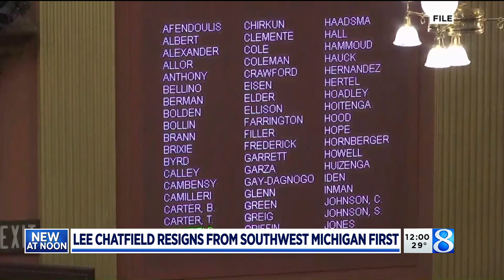Lee Chatfield resigns as CEO of Southwest Michigan First